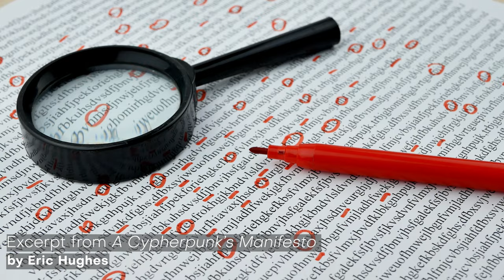Spy No More (A Cypherpunk's Manifesto)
Cypherpunks write code. Wasabi provides privacy.